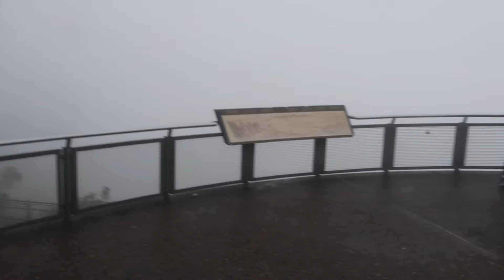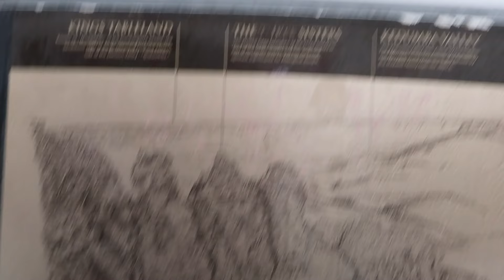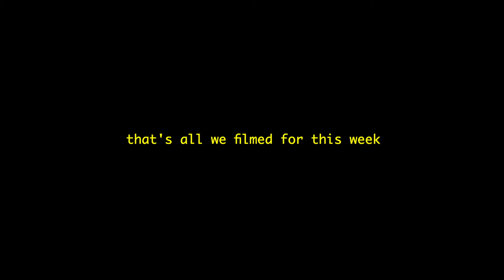flying to australia, exploring sydney and seeing koalas!!